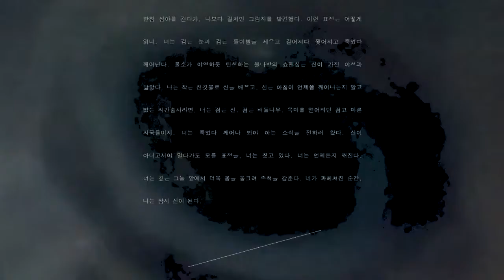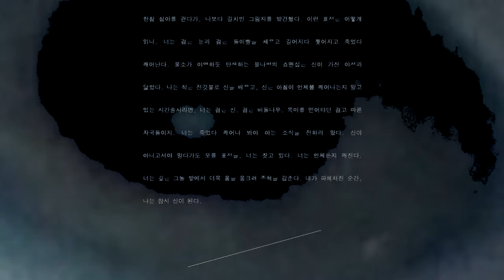[M/V] 그림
팀명 : 김근경 김하연 이한비 정재경 황도현

가사

한참 심야를 걷다가, 나보다 길치인 그림자를 발견했다. 이런 표정은 어떻게 읽니. 너는 검은 눈과 검은 들이빨을 세우고 길어지다 찢어지고 죽었다 깨어난다. 물소가 야영하듯 탄생하는 불나방의 쇼맨십은 신이 가진 야성과 닮았다. 나는 작은 전깃불로 신을 배우고, 신은 아침이 언제쯤 깨어나는지 알고 있는 시간술사라면 나의 너는 검은 신. 검은 버들나무. 목마를 얻어타던 검고 마른 자국들! 너는 죽었다 깨어나 봐야 아는 소식을 전하러 왔지. 신이 아니고서야 알다가도 모를 표정을, 너는 짓고 있다. 너는 언제든지 깨진다. 너는 깊은 그늘 앞에서 더욱 몸을 웅크려 종적을 감춘다. 나는 잠시 신이 된 기분이다.

글 : 정재경